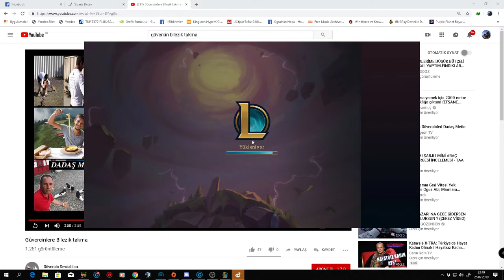TS:SADECE YORDLE DİZİLİMİ İLE GOLDA ÇIKMA(SIFIRDAN ELMASA DOĞRU)